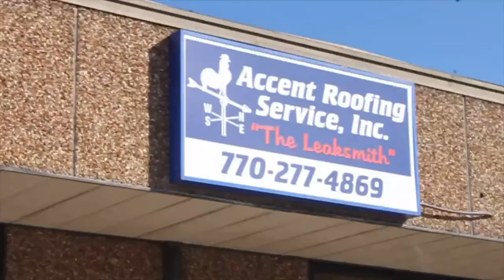Gary, Finance Manager - Employee Spotlight | Accent Roofing Service | Lawrenceville, Georgia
Employee Spotlight: Gary, Finance Manager | Accent Roofing Service | Lawrenceville, Georgia

Get to know our Finance Manager, Gary! Watch along to get to know him and hear all about what he does for us!

Accent Roofing Service
629 Airport Rd Suite B
Lawrenceville GA
30046

Accent Roofing Services is helping the greater Atlanta area get the best possible roofing services - and we guarantee it. Our customers are ecstatic! See our website for reviews or simply look us up on Google.

Accent Roofing Service Reviews, Accent Roofing Service Lawrenceville, GA Reviews, Lawrenceville, GA Reviews, 5 star reviews